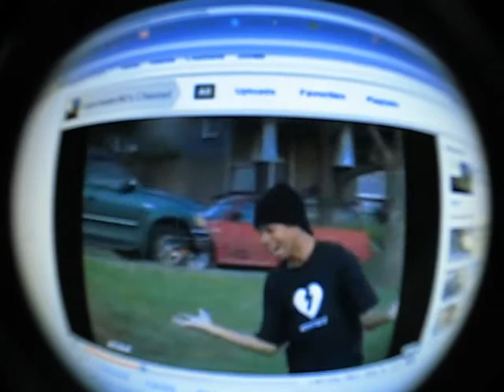basement stuff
some stuff we filmed last night. richmond's switch crook half cab was dope. everybody got a couple of tricks. conversation at the end is pretty funny.